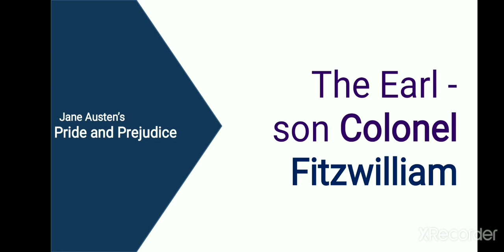Relationship between Colonel Fitzwilliam & Fitzwilliam Darcy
Relationship & difference between Colonel Fitzwilliam & Fitzwilliam Darcy in Pride and Prejudice in Tamil